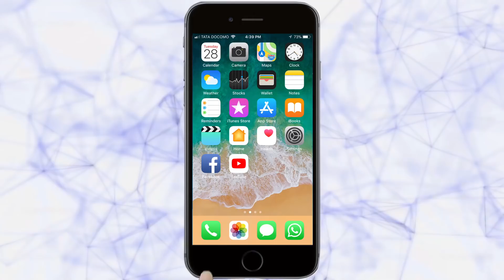क्वेस्ट ग्लोबल टेबल टेनिस स्पर्धेला प्रारंभ | Belgaum News | 29-10-2018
|Tarun Bharat Social Media | तरुण भारत |हत्तरगी येथे असलेल्या एस. ई. झेड (एकस) कंपनीच्या आवारातील क्वेस्ट ग्लोबल कंपनी अंतर्गत पुरूषांच्या टेबल टेनिस स्पर्धेचे युनियन जिमखानामधील टेबल टेनिस हॉलमध्ये मोठय़ा उत्साहात उद्घाटन

LOKMANYA ADD LICE INSURANCE